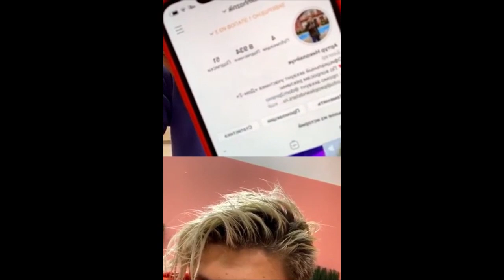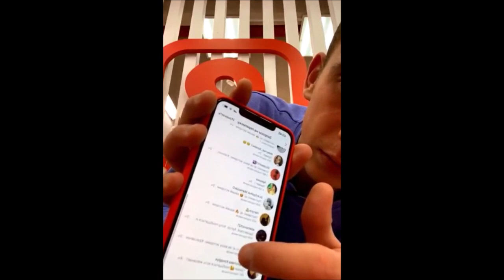Анна Мадан и Артур Николайчук в прямом эфире 23 11 2020 Стец ушла